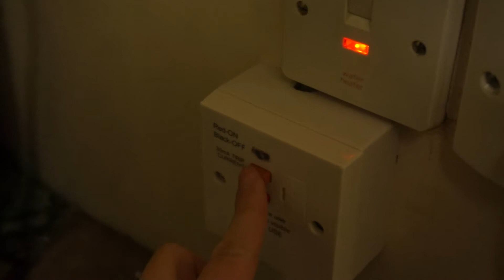Switch not switching on.